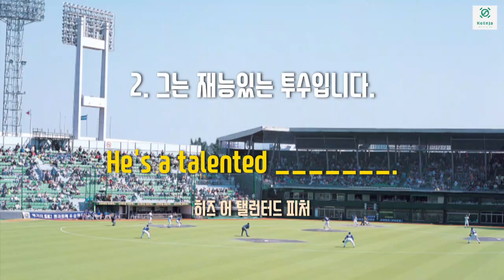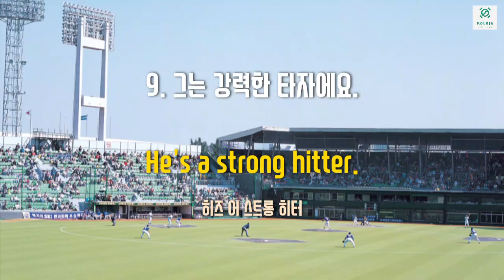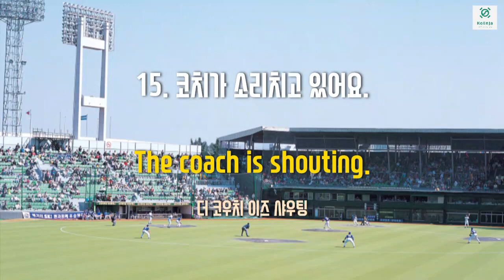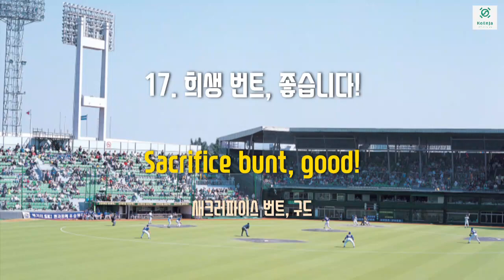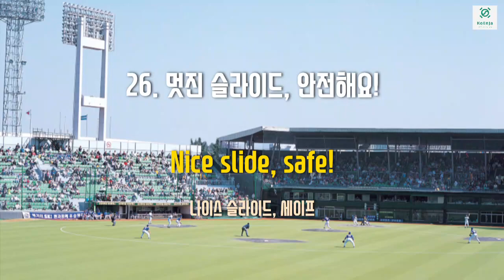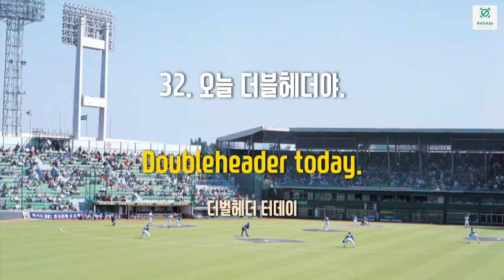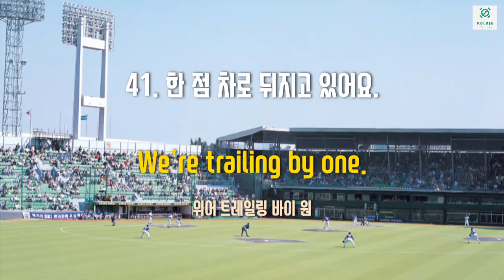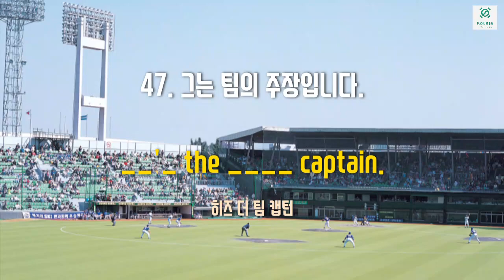#62 야구장 - 장소별 생활영어 시리즈 (한글발음)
야구장 - 장소별 생활영어 시리즈 (한글발음)

일상적으로 자주 가는 장소에서 사용하는 생활영어 시리즈입니다.

영상은 한국어 1회, 영어 3회 순으로 문장을 읽어줍니다.

00:00  #1 경기가 치열하네요.
04:54 #11 만루입니다!
09:41 #21 투스트라이크, 접전이네요.
14:33 #31 헛스윙이에요!
19:24 #41 한 점 차로 뒤지고 있어요.